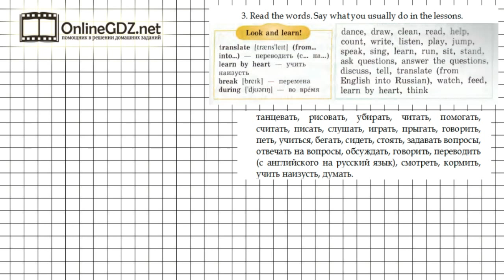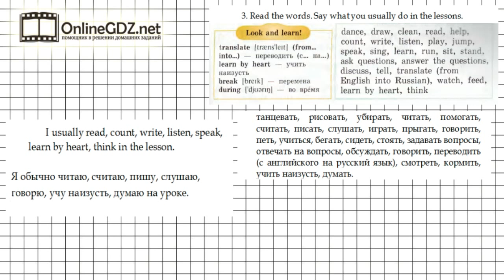Unit 7 Section 1 Задание №3 - Английский язык "Enjoy English" 4 класс (Биболетова)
В задании 3 (часть 7, раздел 1) предусмотрена работа над новой лексикой. Если вы хотите выполнить это задание быстро и без ошибок, мы рекомендуем к просмотру наше видео!